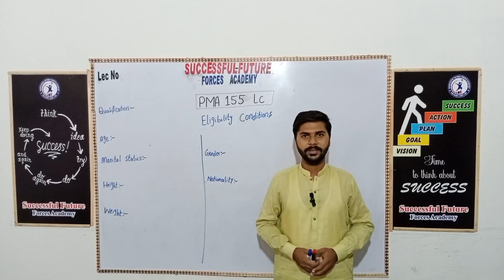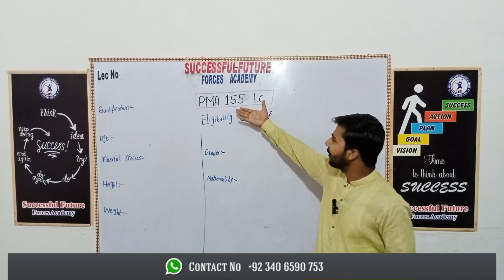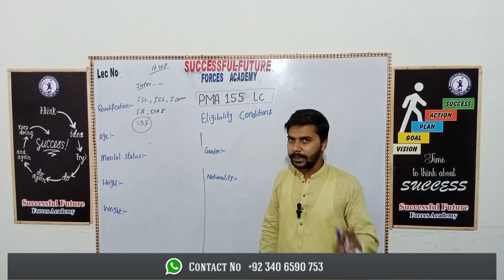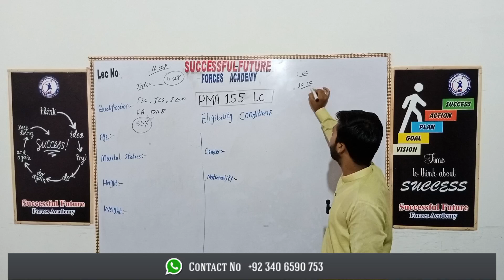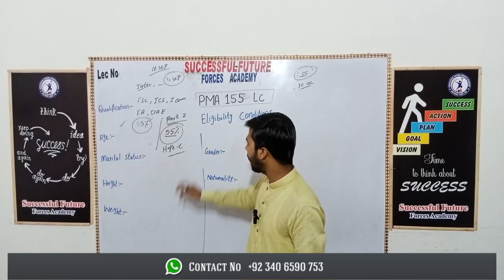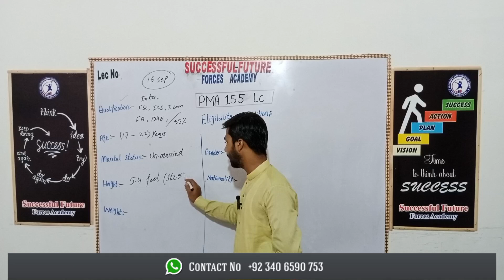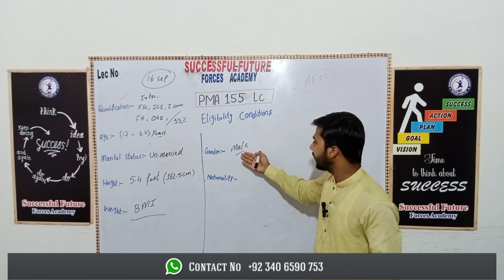PMA 155 Long Course Eligibility Criteria||PMA 155 Apply Date Announced||PMA initial Test Preparation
In this video we explain the complete eligibility criteria and also discuss how to prepare you are initial test pma long course 155
@Successful_Future is the best platform for the preparation of initial test and also prepared your interviews about Pakistan army Navy and Air Force